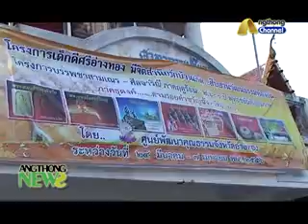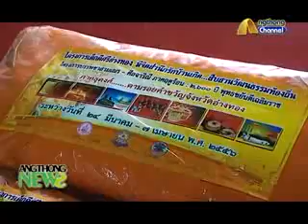โครงการ เด็กดีศรีอ่างทอง มีจิตสำนึกรักบ้านเกิด สืบสานวัฒนธรรมท้องถิ่น อ่างทอง